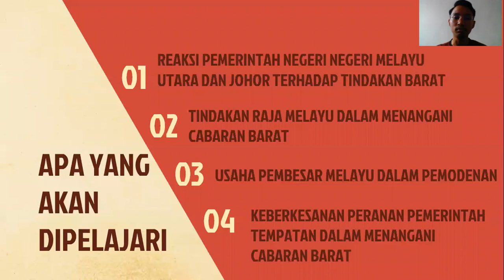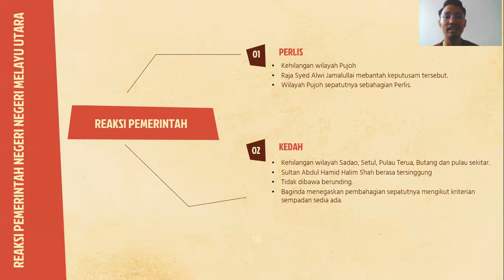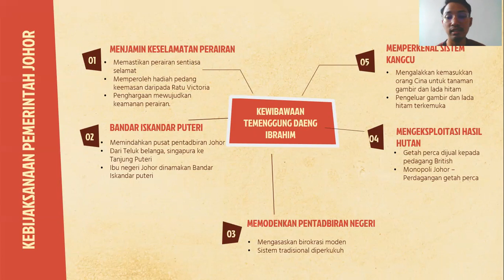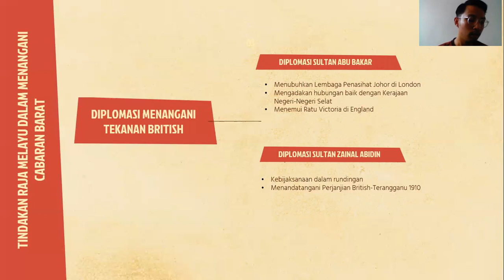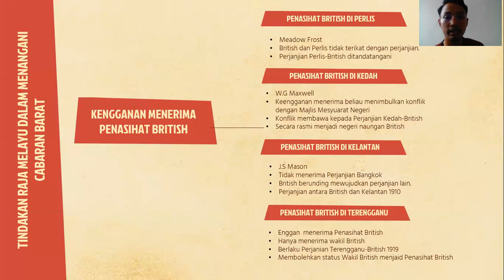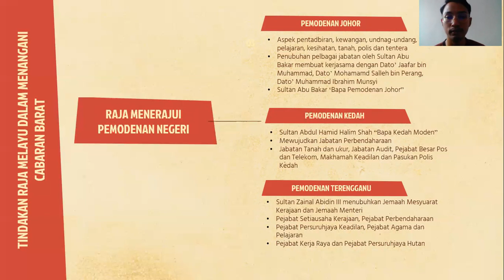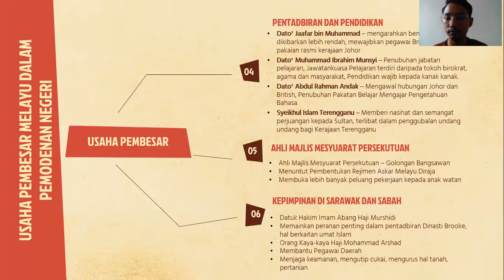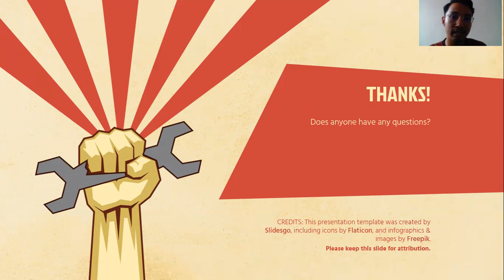BAB 8 SEJARAH TINGKATAN 3: KEBIJAKSANAAN RAJA DAN PEMBESAR